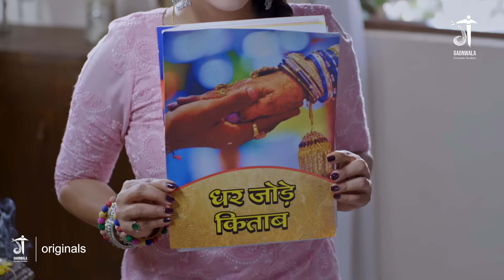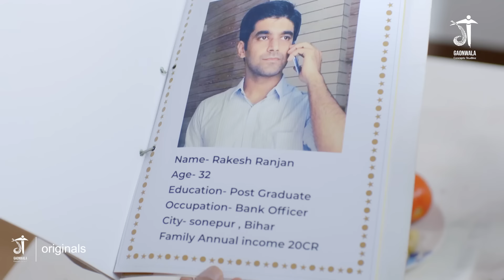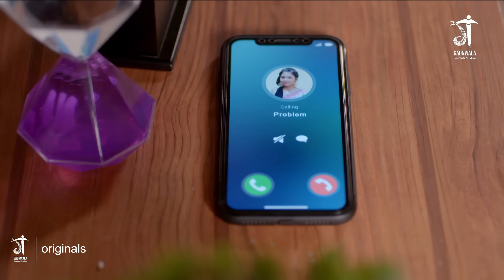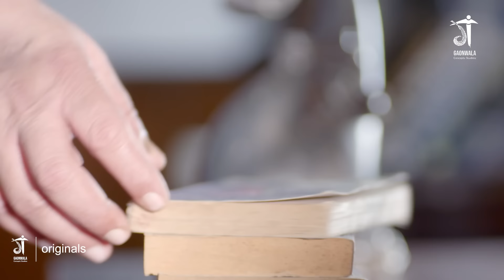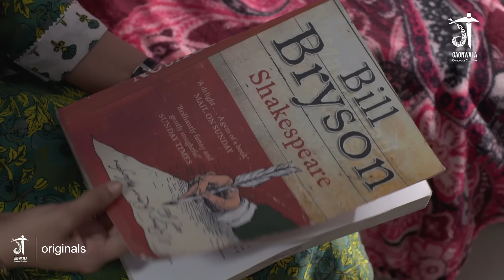Best of Chhotaki | Supriya Kumari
Best of छोटकी छटंकी | Episode 01| सुप्रिया कुमारी |  @gaonwalastudioz